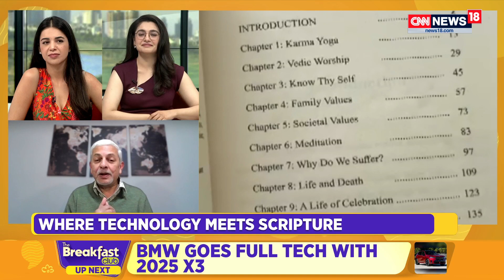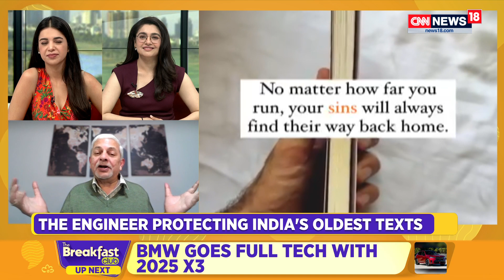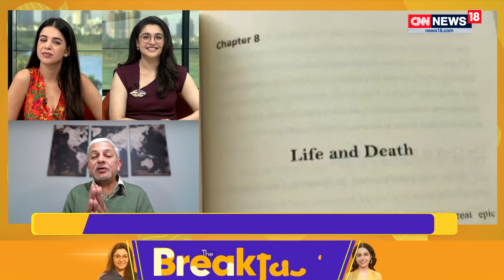U.S.-based Electrical Engineer Blending Semiconductor Science With Sanskrit Wisdom | N18P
Meet Prof. P.R. Mukund — a U.S.-based electrical engineer blending semiconductor science with Sanskrit wisdom.

n18oc_world